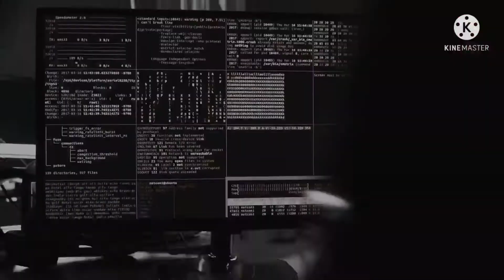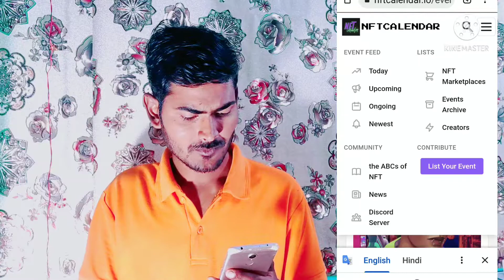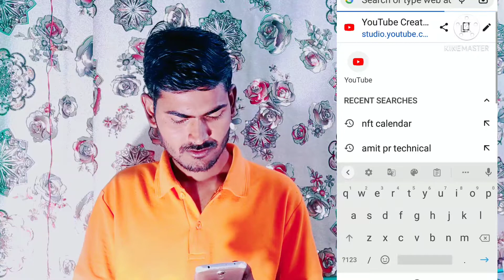NFT calander क्या होता है । what is NFT calander । NFT kaise sell kre । NFT metamask se kaise bnaye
video information
इस विडिओ में आप जानेंगे की NFT कैलेंडर क्या होता है और कैसे हम अपनी NFT को लिस्ट kra sakte hai ।

Important products link
boat speaker
MSI H410M

Asus GT 710 2b graphics

Samsung galaxy M12

ASUS VivoBook 14 2020 AMD Ryzen 3 3250U 14 inches

Lenovo ThinkBook 15 Intel 11th Gen Core i5

HP Victus Gaming (AMD Ryzen5

Related search
how to use meta Mask,how to exchange coins through meta Mask,how to add coin metamask,metamask,how to add nft,how to add nft through metamask,how to create account meta mask,how to create nfts in meta mask,how to uplode nft block chain,Blockchain,nfts,crypto coin,Ethereum buy,inu coins kaise buy kre,Amit pr technical,tech video,crypto tutorial video,crypto ban in india,crypto wallet,crypto wallet india,Meta mask wallet
what is nft calender
nft calander kya hota hai